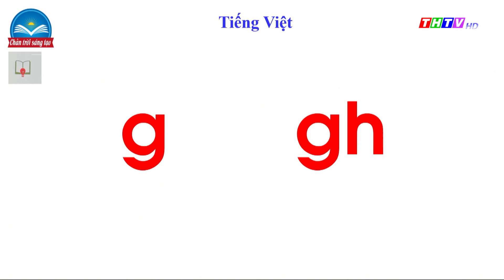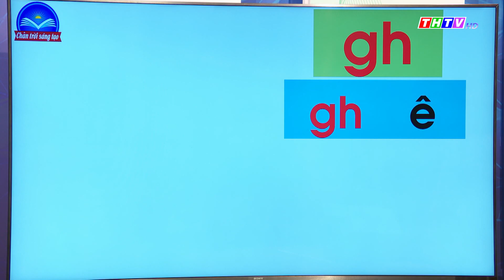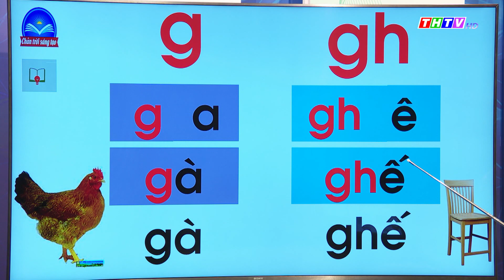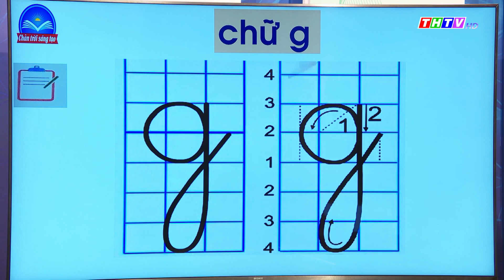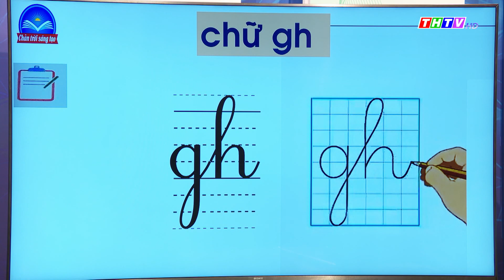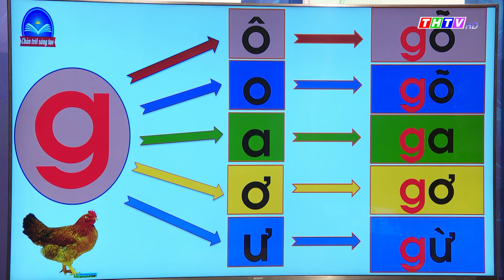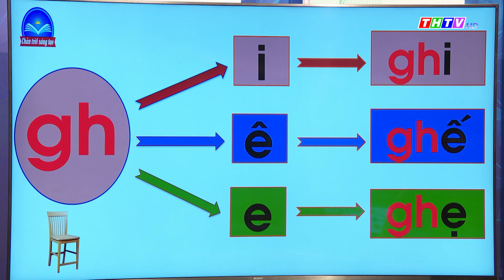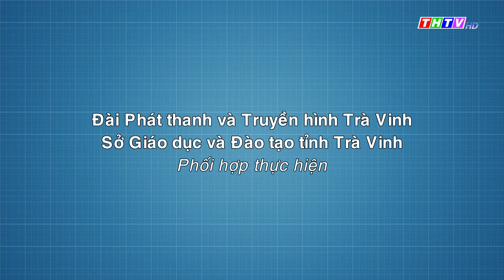Bài 3: G g gh|Tiếng Việt lớp 1|Chân trời sáng tạo|Truyền hình Trà Vinh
Cô Hồ Thị Thanh Tuyền - Trường TH Châu Điền A, Huyện Cầu Kè